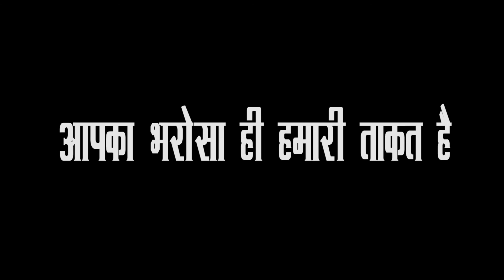US में गरजे PM Modi, Pakistan को चेताया, कहा सर्जिकल स्ट्राइक को दुनिया ने सही माना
Prime Minister Narendra Modi addressed the Indian community in Washington DC after meeting chief executives of major US companies on Sunday. In his speech, PM Modi spoke about the three years of his government and the growth of the foreign ministry through social media and technology. He also spoke about India's successful surgical strikes, pointing out that no country in the world questioned it. He also said that while India is a peace-loving and law-abiding nation, it will not hesitate to strongly retaliate when provoked.